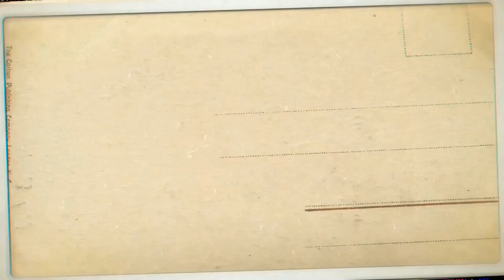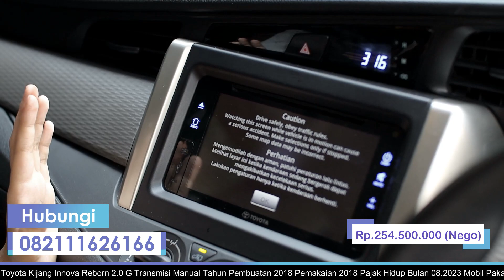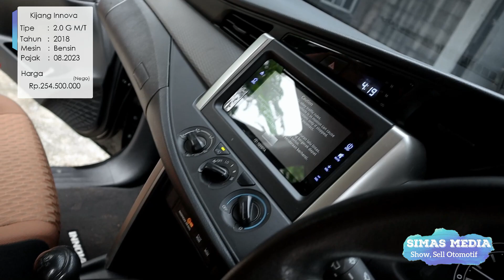REBORN MANUAL, HARGA TERJANGKAU TIDAK MAHAL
Kijang Innova Reborn Manual, Kini Harga Terjangkau

 + Toyota Kijang Innova Reborn 2.0 G
 + Transmisi Manual
 + Tahun pemakaian 2018 Pembuatan 2018
 + Engine 2.0cc  Terawat
 + Pajak Bulan 08.2023
 + Mobil Pakaian Km 80 Ribuan Service Rutin
 + Cat Body Kaleng Orisinil
 + AC Digital, Jok Orisinil
    FogLamp,Velg OEM,

Kami dari team SIMAS MEDIA
siap membantu
pengurusan surat surat kendaraan
1.cabut mutasi
2 BBN
3 perpanjang STNK
dari Jakarta ke semua daerah di Indonesia

ALAMAT
   Jakarta Barat